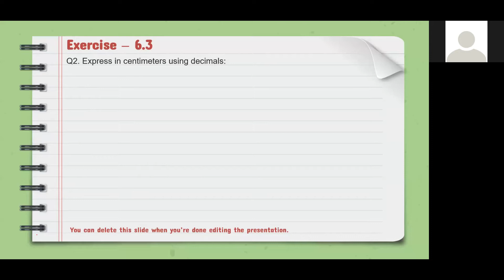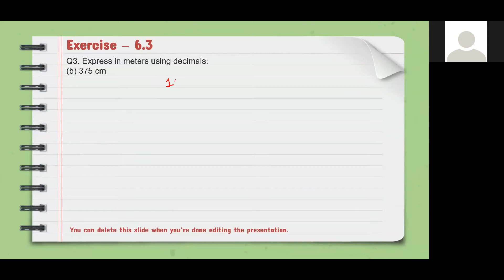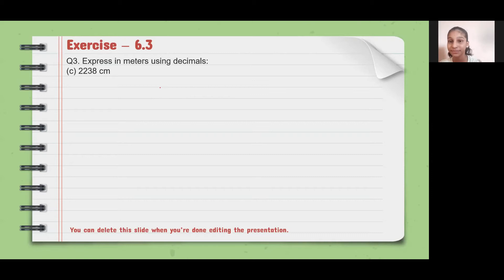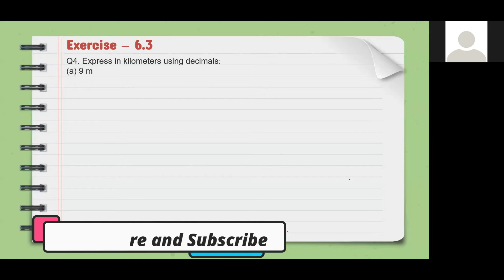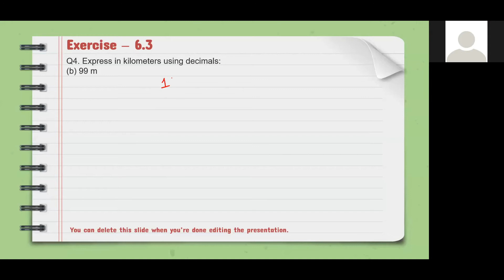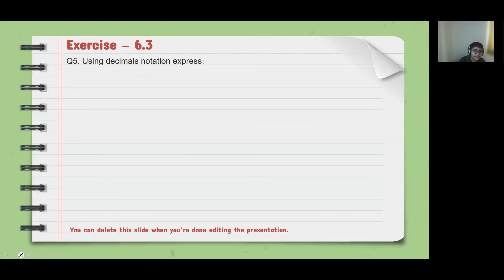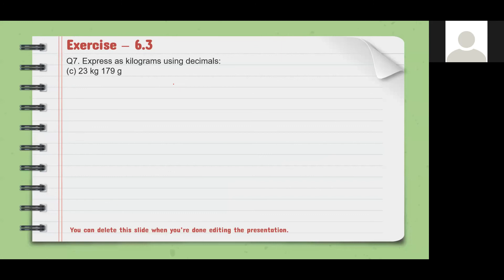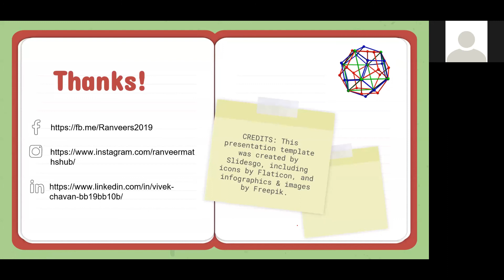Chapter 6 Decimals Ex - 6.3 Q3 to Q8 [22 Sept 2021]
SmtSulochanadeviSinghaniaSchool,Thane
DelhiPublicSchool,Nerul
RNPodarHighSchool,Santacruz
ApeejaySchool,Nerul
AMDSchoolCBSEandJunior College
MyRichDad'sAcademy(MRDASchool),Jalna.
RisingStarEnglishSchool,Jalna
Narayanae-technoSchoolAurangabad
AgrasenVidyaMandir(CBSE)
UniversalHighSchool,Aurangabad
ScholarsValleySchool,Aurangabad,Maharashtra
Nath Valley School